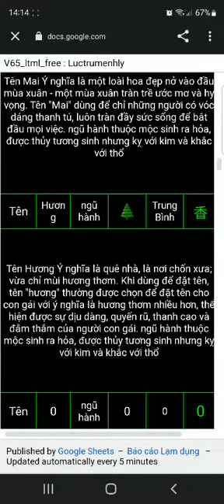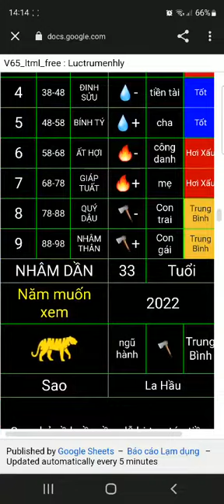Đoàn Mai Hương 1 11 2022